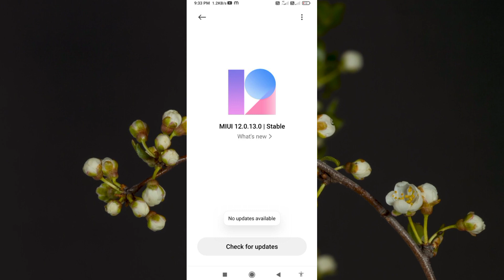Poco C3 New Update | Poco C3 Update Review 🔥🔥🔥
(TOPICS COVERED)
poco c3 new update, poco c3 update, poco c3 software update, poco c3.

doston is video mein maine aapko Poco C3 MI ke latest August update ke bare mein information de di Hui Hai jo ki 30 August ko release Kiya gaya tha video pura Dekhen sari information mil Jayegi thanks.